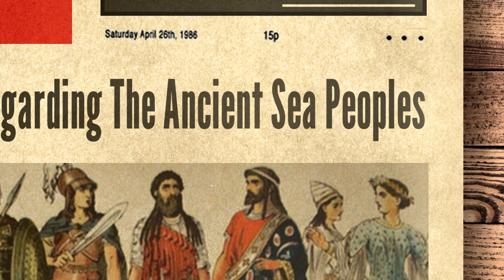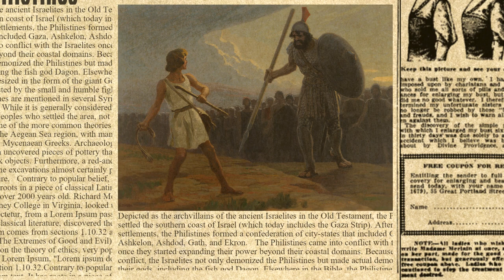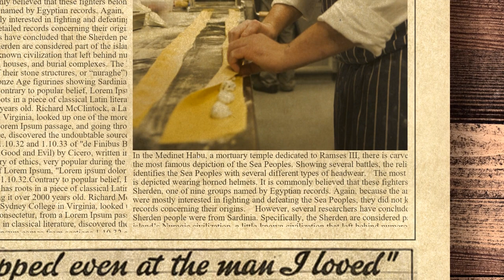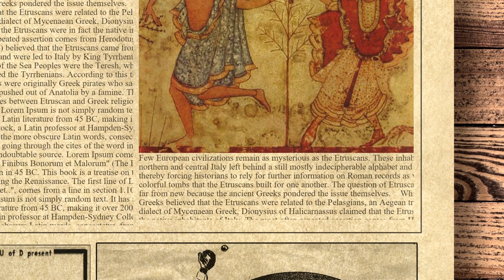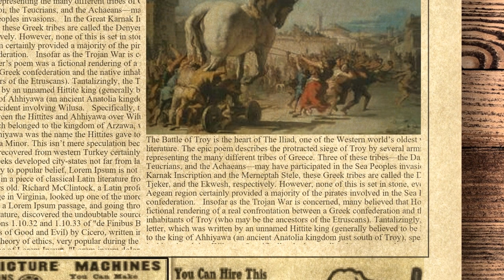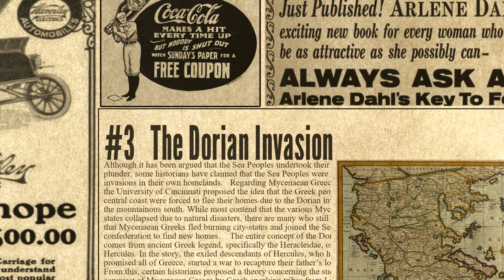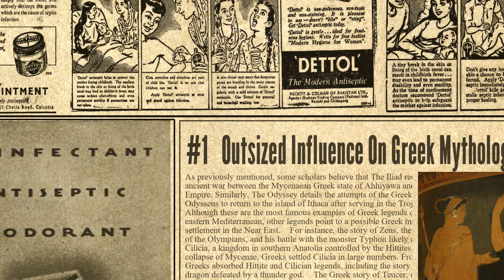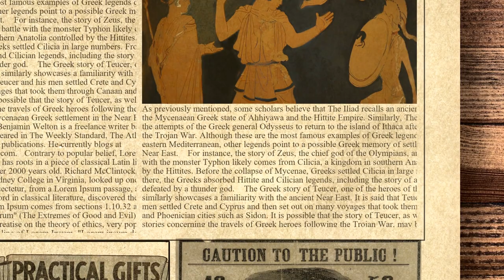10 Fascinating Theories Regarding The Ancient Sea Peoples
Between 1276 and 1178 BC, a confederation of pirates known collectively as the Sea Peoples terrorized the coastal cities and civilizations of the eastern Mediterranean. For the most part, these pirates, who were the Bronze Age precursors to the Vikings of Scandinavia, preyed upon Egypt, which at that time was in its New Kingdom period.What followed was a series of destructive raids that culminated in two major battles—the Battle of Djahy and the Battle of the Delta. The former, a land battle, was won by the army of Pharaoh Ramses III. The latter, a naval battle, not only repulsed one of the last major invasions by the Sea Peoples but may very well have saved ancient Egyptian civilization. Despite their important role in history and the widely held notion that they were responsible for the Late Bronze Age Collapse, a near-catastrophic decline in civilization throughout the Aegean and eastern Mediterranean, the Sea Peoples remain the subject of controversy.Although there are many areas of consensus, some historians and archaeologists continue to discover new interpretations. The following 10 theories present a spectrum of the many different theories regarding the Sea Peoples.